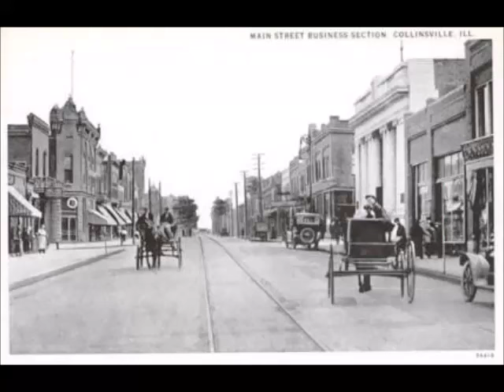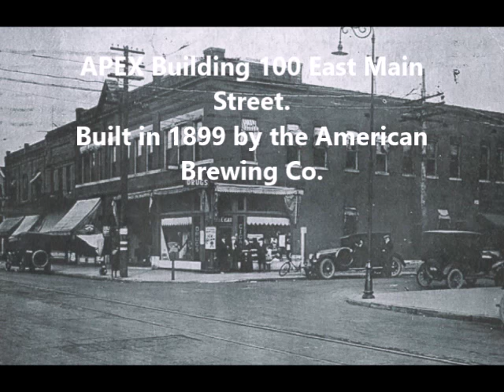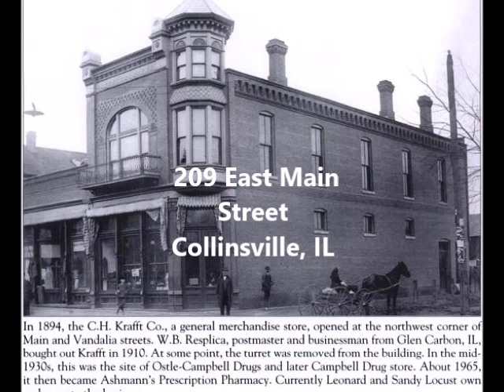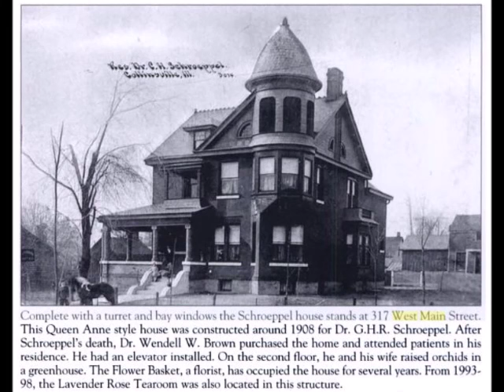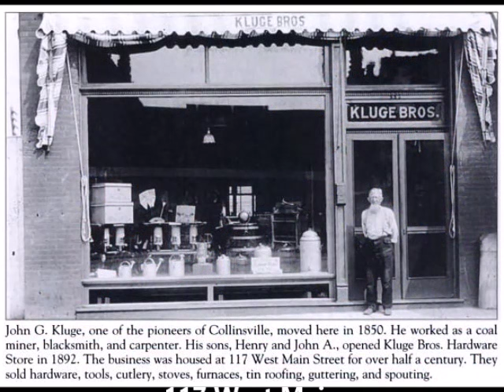Main Street Past and Present. Photos of Downtown Collinsville Illinois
Old photos of a typical Main Street, U.S.A. Photos showing the past and present times. Pictorial history of an American town. All American Life.